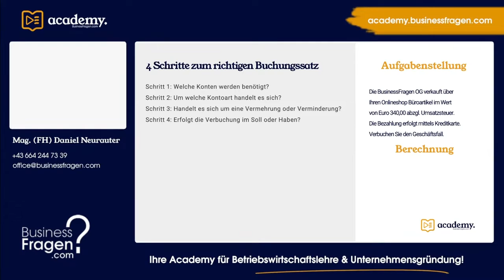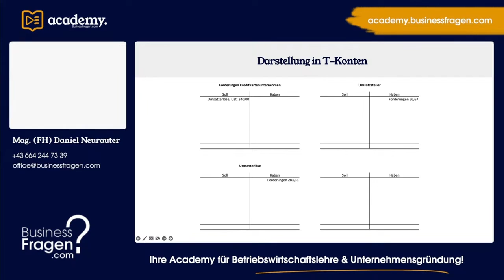Buchungssätze Übungen - Buchungssatz Verkauf Büroartikel Kreditkartenzahlung Österreich Deutschland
Die BusinessFragen OG verkauft über Ihren Onlineshop Büroartikel im Wert  von Euro 340,00 abzgl. Umsatzsteuer. Die Bezahlung erfolgt mittels Kreditkarte. Verbuchen Sie den Geschäftsfall.